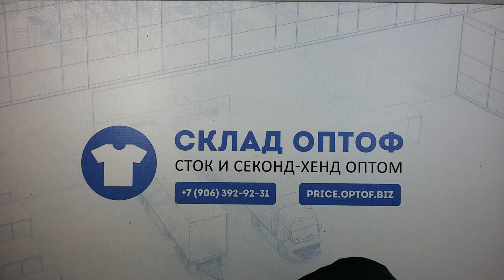4826 Купальники c&a сток 2 пак, 22 шт, 2.4 кг, 21.9 €/кг